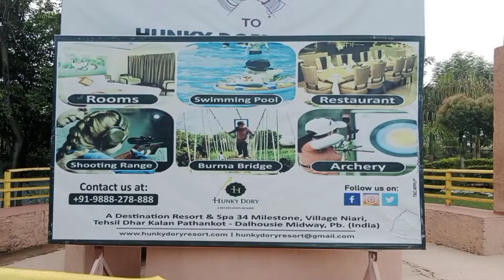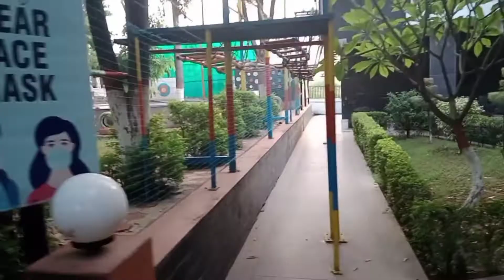Amritara Hunky Dory Resort, Dalhousie Road, 3-Star Hotel